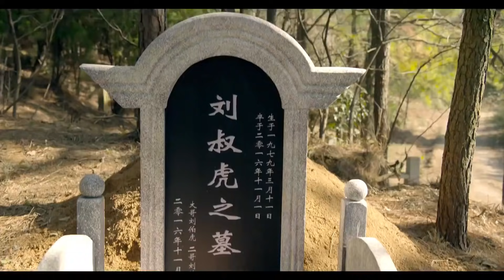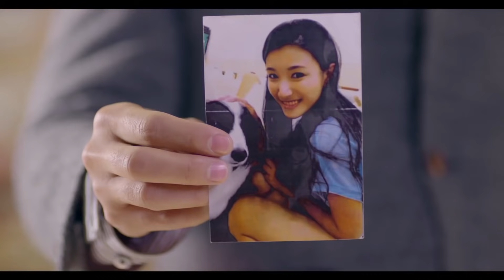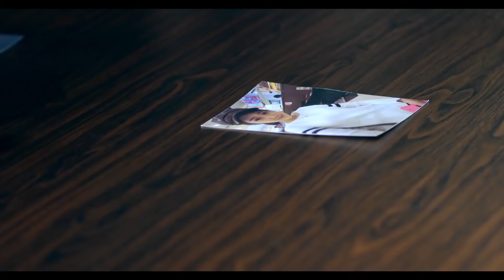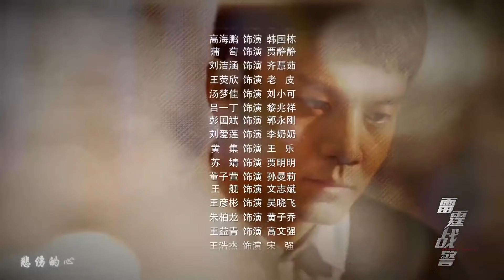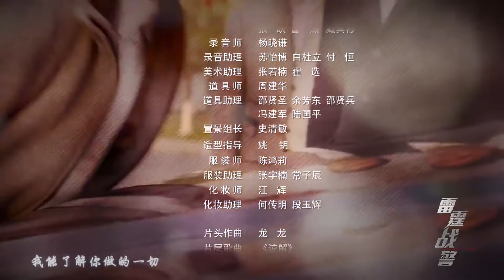【热播悬疑剧】《追凶神探》第09集 | 破案高手陷入一场冒险而刺激的调查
导演：刘昕
主演：赵峥、于欣禾
《追凶神探》讲述了刑警刘鸿涛是个破案高手，同事们把他的名字颠倒过来，昵称“神探红桃六”，不料由此让刘鸿涛陷入麻烦的故事。刑警刘鸿涛是个破案高手，同事们把他的名字颠倒过来，昵称“神探红桃六”，不料由此让刘鸿涛陷入麻烦。最近几个犯罪现场都发现了一张红桃六的扑克牌，为查明真相，刘鸿涛顺藤摸瓜，查到犯罪团伙联络人贾明明。不料贾明明却突然死亡，线索中断，刘鸿涛从此坠入层层迷案之中。经过努力，刘鸿涛查到杀害贾明明的凶手，不料此人竟是自己过世战友妹妹的男朋友——李灏哲。在刘鸿涛的多方调查的证据面前，李灏哲交代了一个代号“红桃六”的幕后黑手一直在暗中帮助自己隐藏犯罪事实。为抓住“红桃六”，刘鸿涛在上级领导的精心布置下，让李灏哲做了线人。就在刘鸿涛锁定嫌疑人时，自己却被诬陷成是暗藏的“红桃六”。刘鸿涛将计就计，让罪犯“红桃六”误以为诡计得逞。刘鸿涛最终将真正的“红桃六”抓捕，破获一个和腐败官员相勾结的犯罪团伙，洗脱了自己的嫌疑。